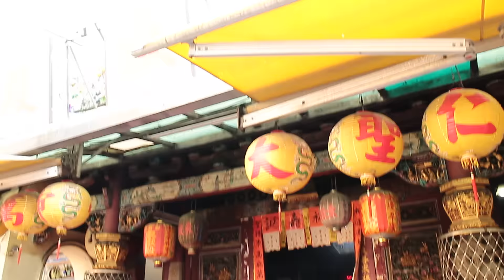2016.06.29鹽埕烏橋玉聖宮入火安座 晉朝領令謁祖遶境 7